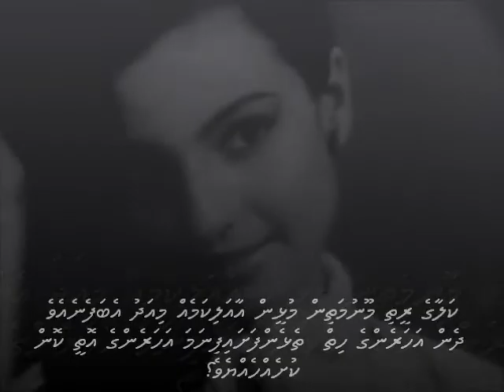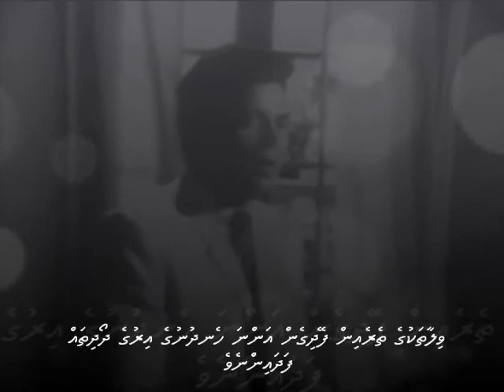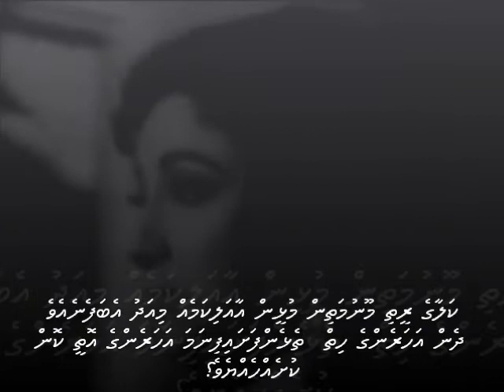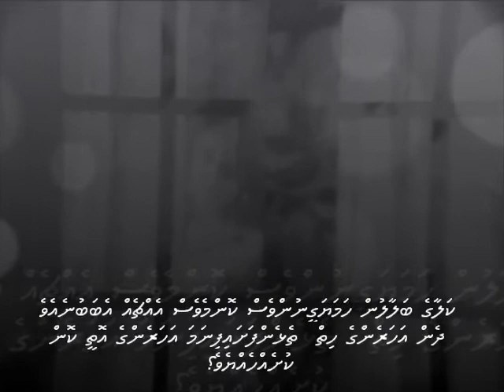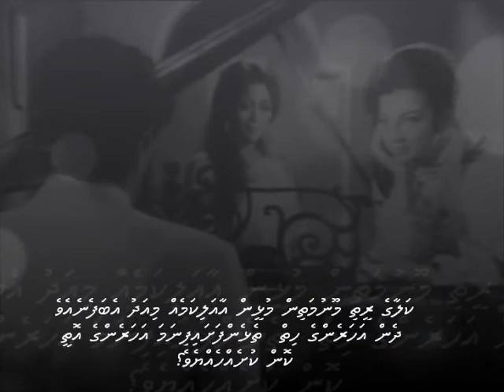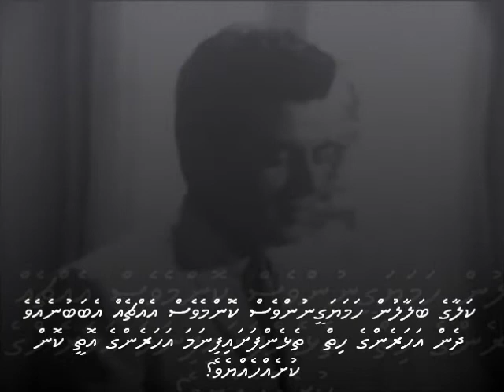Aap ke haseen rukh pe aaj naya noor hai with Dhivehi subs